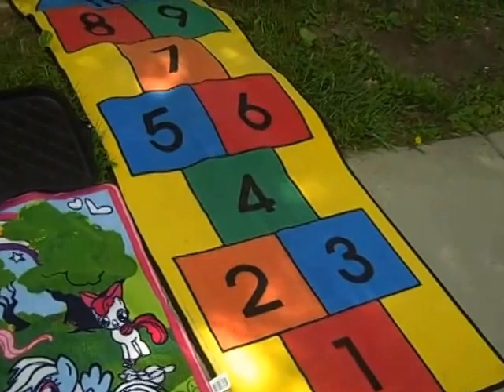DC Thrifty Mom Tumble Bus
DC Thrifty Mom, Nicole, features the All-Star Kids TumbleBus for a birthday party option in the Washington DC metro area.  Don't miss the Bronze Package Deal available through June 30, 2014!